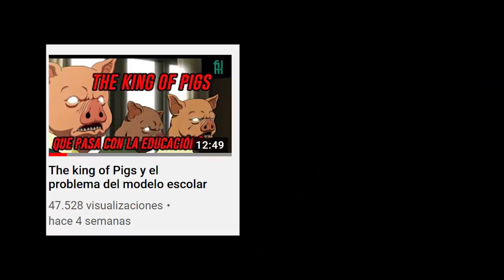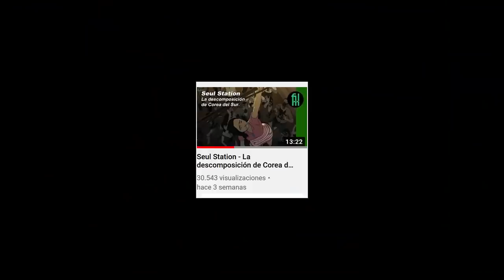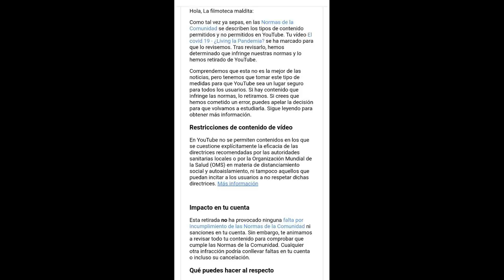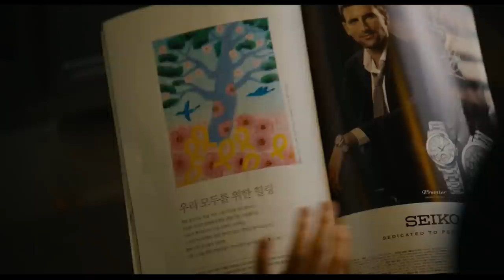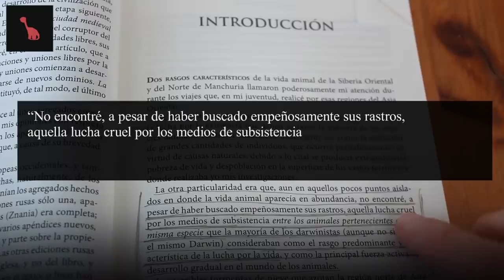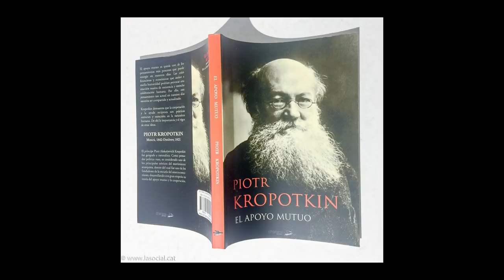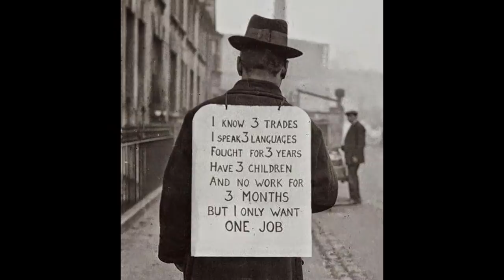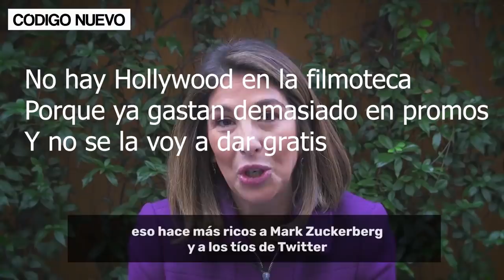Train to busan - Una alegoría zombie de nuestros días